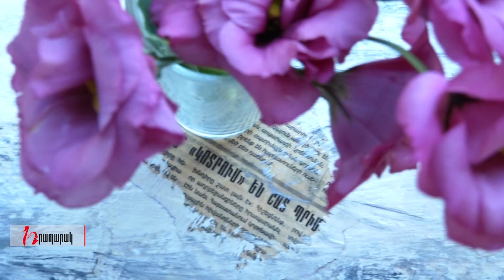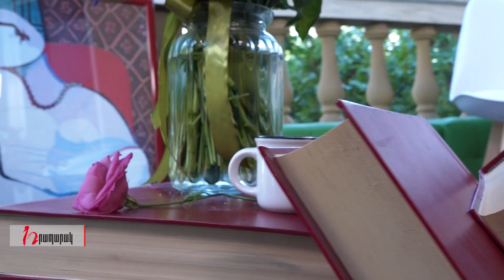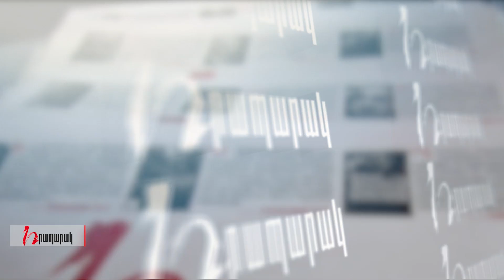«Հրապարակը» սկսվում է պատշգամբից/12.08.2020